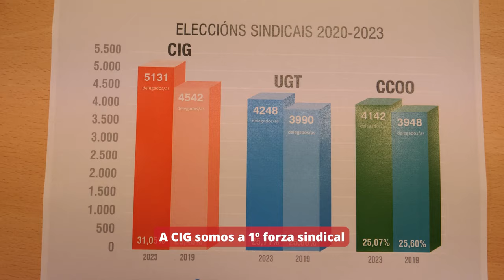A CIG volve gañar as eleccións sindicais en Galiza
A CIG sitúase como indiscutible primeira forza sindical ao remate do período de eleccións sindicais en Galiza, que se iniciou o 1 de xaneiro de 2020 e finalizou o 31 de decembro de 2023. A central sindical obtivo un total de 5.131 delegados e delegadas e o 31,05% da representación total e mesmo mellorou, obtendo 589 delegados e delegadas máis, un 1,59% máis que hai 4 anos.